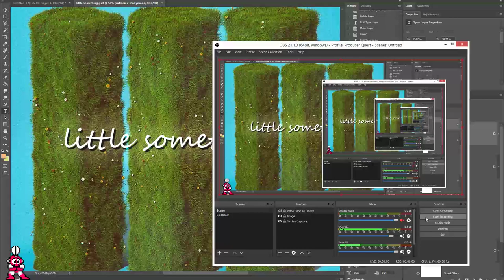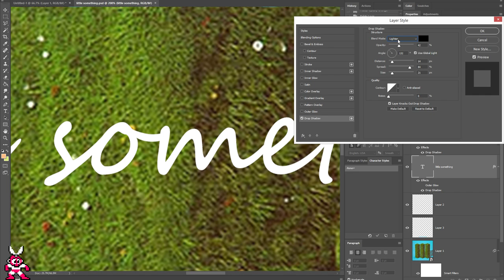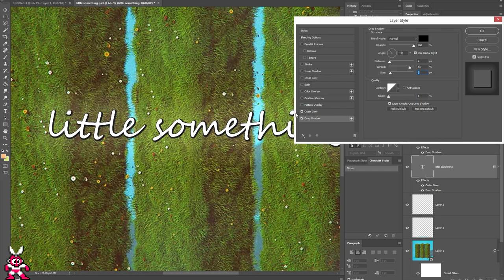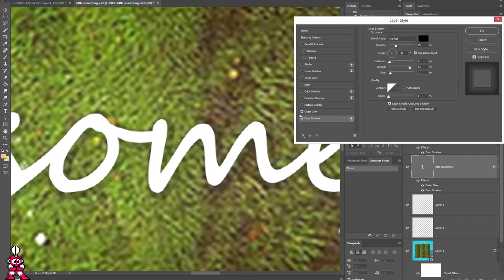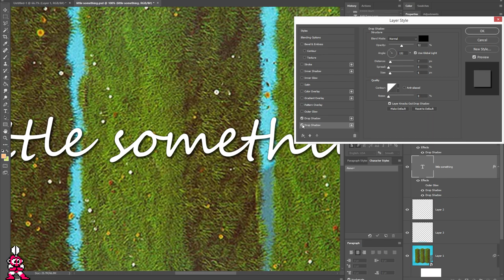Fine tuning Photoshop drop-shadows for album art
Working on some album artwork for a new single I'm working on with fellow Philadelphian Shady Monk ~ funny thing, we both live in Philly but this entire collab happened online, mostly DMing on Twitter.

I'm using Photoshop CC with all built in effects. The font is "Segoe Script" from Adobe Fonts.

Wow you read the whole description, huh? If you made it this far just drop a random emoji as a comment to let me know. i appreciate your time!